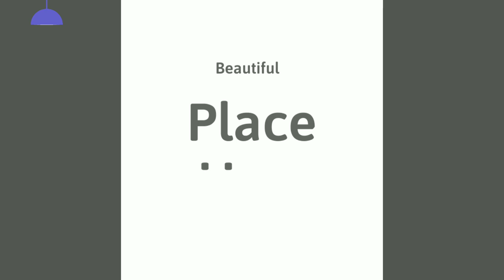Beautiful nature in the world 1#relaxing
Relaxing beautiful nature in the world.
သဘာဝအလှတရားတွေကိုကြည့်ရှုခံစား ကဗျာလေးတွေဖတ် ဘဝအမောတွေကို ဟာသလေးတွေနဲ့ ဖြေဖျောက်လိုက်ပါ။

❤ မိမိတို့ရဲ့ကဗျာလေးတွေကိုလည်း ပေးပို့နိုင်ပါတယ်။

Poem channel